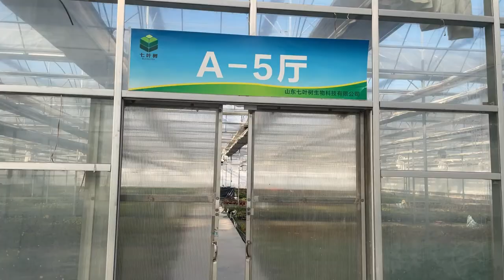Greenhouse Tour老花医带您逛大棚！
Have fun with our greenhouse tour. Let's go!老花医带您逛大棚，花友们和我一起云观花！